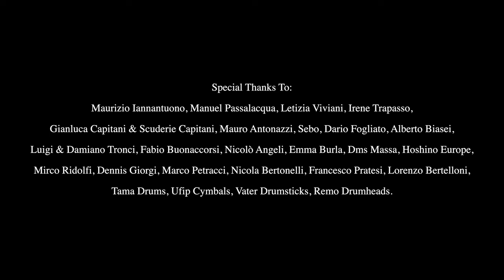Jonhatan Tenerini - Walnuts Essence - Tama Star Walnut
Written & Arrangement by Jonhatan Tenerini

Video Shooting & Editing marcopoetracci.it
Sound Engineer Dennis Giorgi
Mix & Master Jonhatan Tenerini